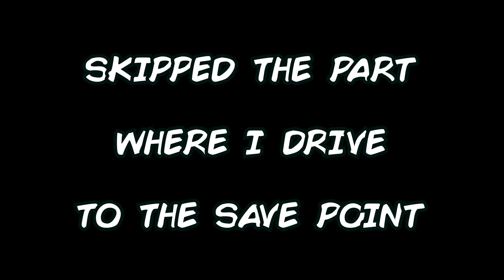Let's Play: Far Cry 2 - Episode 3 - INTERROGATIONS & BUSHFIRES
Back at it again with another Far Cry 2 episode, this time having me interrogate Gotham's own Jim Gordon and then I have to escape a random bush fire that I definitely did not start. Then I accidentally shoot a few rounds into my buddy but who hasn't been there before?